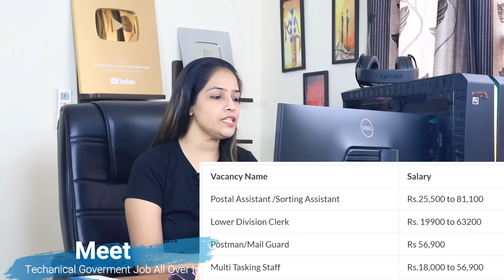Post Office Recruitment 2021|New Vacancies 2021|Post office Vacancy 2021|Govt Jobs Sep 2021 Top 5